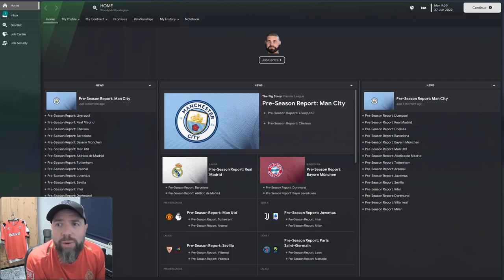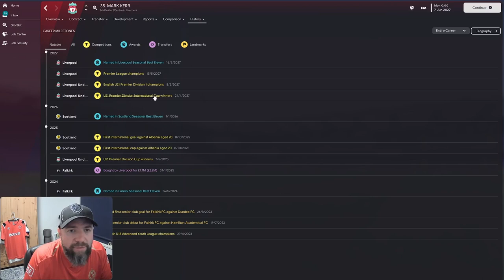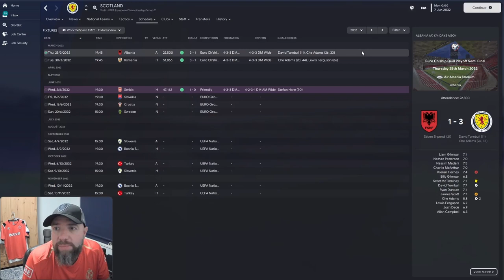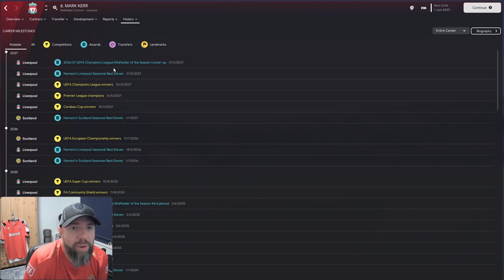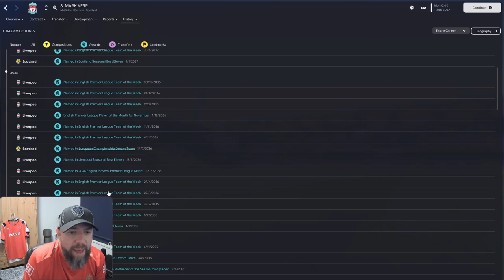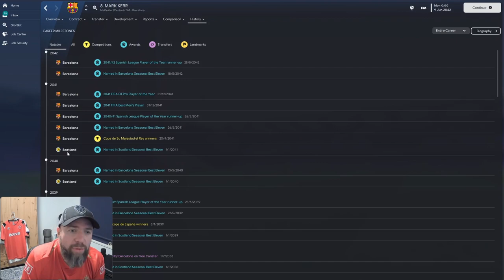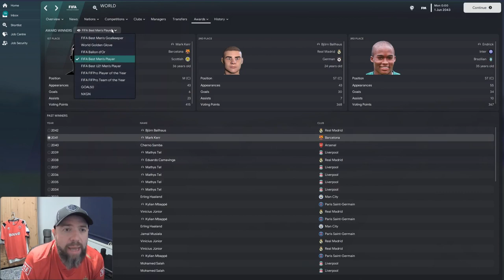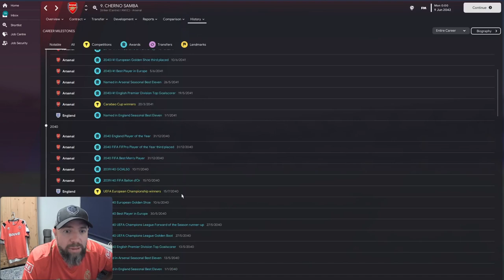I Made MARK KERR in Football Manager 23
CM0102, what a game. It had a whole host of wonderkids, who unfortunately didn't quite hit the heights in real life, as they did in the game.

Mark Kerr was an CM0102 Wonderkid - we put him back at the club where it all started to see how his career would pan out if he was playing now. It's time to remake Mark Kerr in FM23.